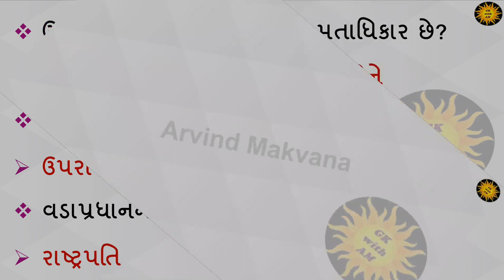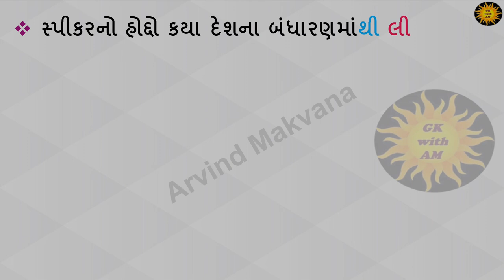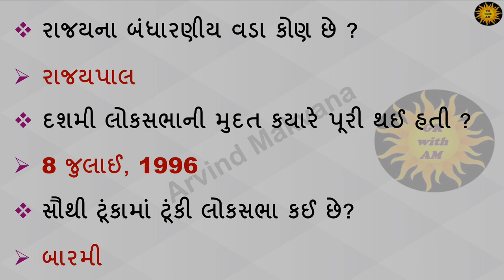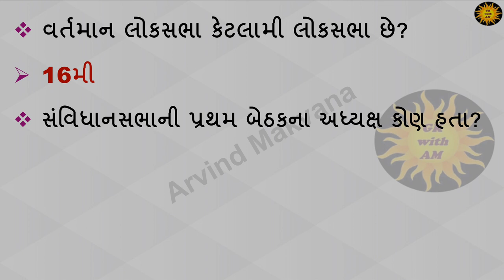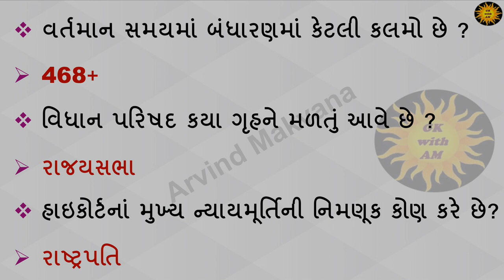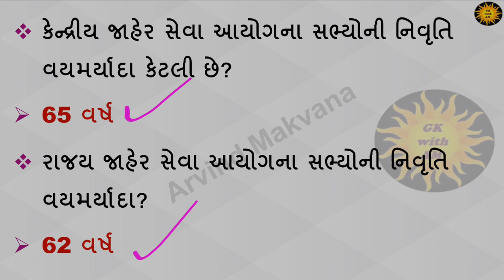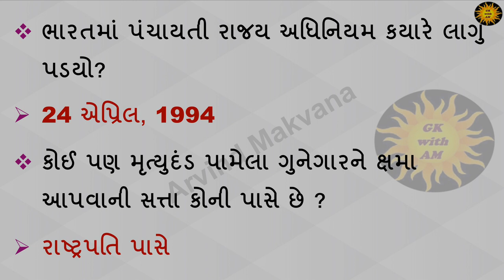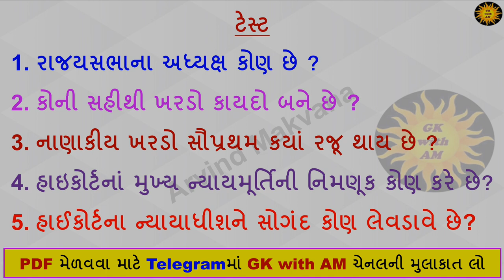બંધારણના 100 પ્રશ્નો | Most imp Questions | Indian constitution | Bandharan mcq | Polity |gk with am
Bandharan Most imp Questions